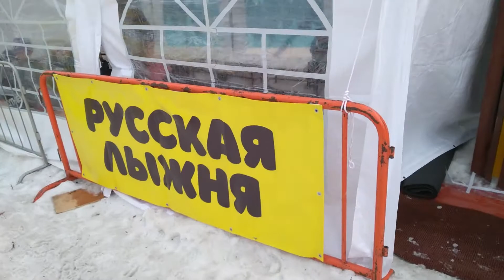соревнования Лыжня России 13 02 2021 о Русский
к сожалению не успел заснять массовый старт лыжников,